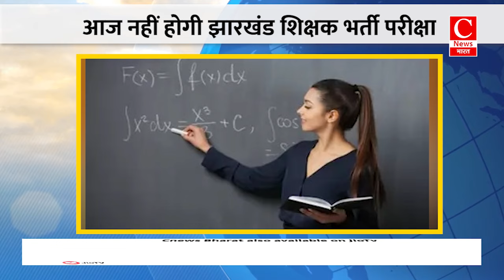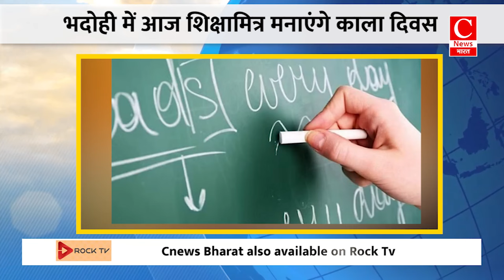आज बंद रहेगा बिहार- झारखंड || Cnews Bharat